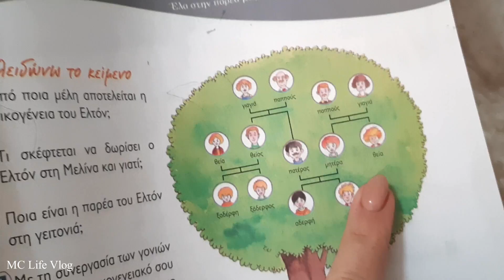STOP WAR !ΟΧΙ ΑΛΛΟ ΠΌΛΕΜΟ!ΤΑ ΠΑΙΔΙΆ ΜΑΣ ΔΕΝ ΦΤΑΊΝΕ ΣΕ ΤΙΠΟΤΑ 😥🕊🙏🏻😥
Φιλικά Μαριάννα!

THIS VIDEO IS NOT INTENDED FOR CHILDREN ALTHOUGH IT IS FAMILY FRIENDLY.